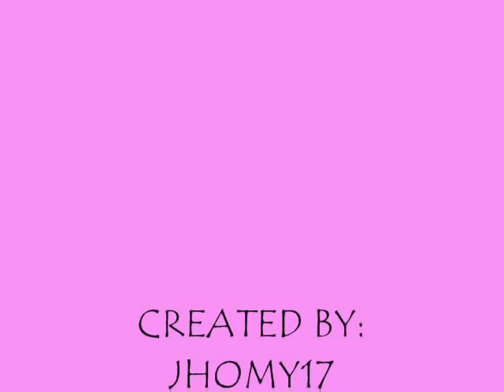BATANG BATA KA PA ( mga kids ng planters blk 3)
Batang-bata ka at marami ka pang kailangan malaman at intindihin sa mundo
Yan ang totoo
Nagkakamali ka kung akala mo na ang buhay ay isang mumunting paraiso lamang

Batang bata ka lng akala muna na alam mo na ang lahat ng kailangan mo malaman
Buhay ay di ganyan
Tangapin mo lng ang katotohan na ikaw ay isang musmos lang na wla pang alam
Makinig k na lang 2x

Ganyan tlaga ang buhay lagi kang nasasabihan pagkat ikaw ay bata
at wala pa nalalaman
Makinig ka sa akin payo
Pagkat musmos ka lamang at malaman ng maaga ang wasto sa kamalian

Batang bata ako nalalaman qoh 2  inaamin qoh rin kulang ang aking nalalaman
At nauunawaan
Ngunit kahit ganyan ang kinalalabasan
Alam ko may karapatan ang bawat nilalang
Kahit bata pa man 2x

Nais ko sana malaman
Ang mali sa katotohanan
Sariling pagkaranas ang aking pamamagitan
Imulat ang isipan sa mga kulay ng buhay maging tunay n Malaya at katanging tanging bata

( nais qoh sanang malaman ang mali sa katotohana)\